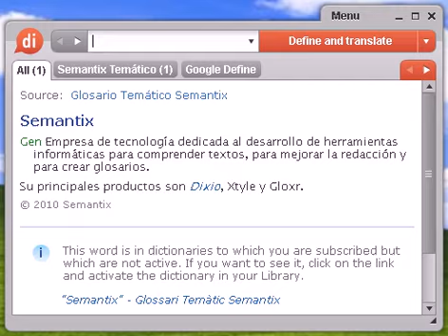Definición de cingiberáceo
cingiberáceo, diccionario, definición, significado, español, castellano, dixio